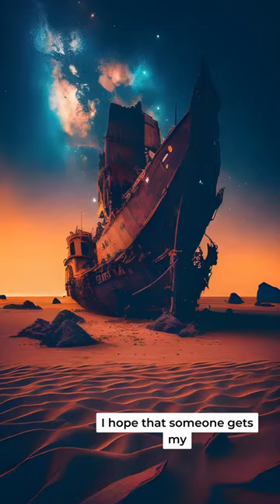AI creates images based on lyrics: “Message in a bottle” by The Police.